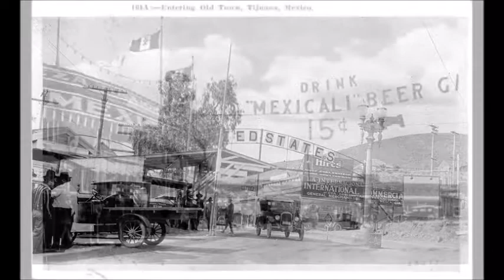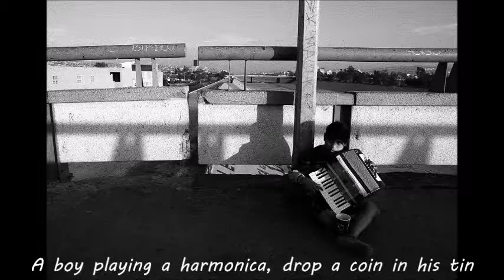"Old Black Pavement" performed by Los Enchados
featuring:  David Marsh, Rex Bailey, Paul Glawson, and Michael Mullins.  Recorded at Palm Slide Studios, Lomita, CA